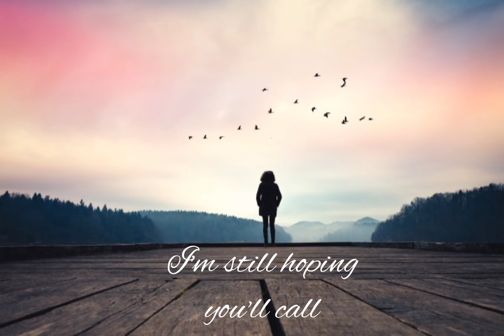I'm still not over you - Poem by JoJo hanna